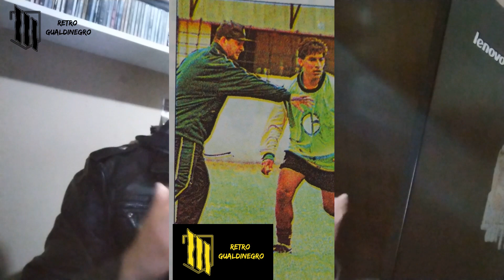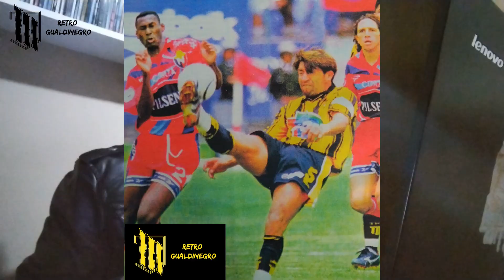The Strongest del siglo XXI, parte 3.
Hoy quiero hablarte del equipo de año 2000, que participó tanto del torneo local como de la copa Toyota Libertadores. Los jugadores que formaban la base, los refuerzos, los que retornaron y también los que estuvieron a punto de llegar.
Además de algunos datos muy interesantes que estoy seguro que te van a gustar.
Todo eso te lo cuento en el video que he preparado para el día de hoy. Super saludo.
Únete a la comunidad del Retro Gualdinegro para acceder a tu regalo 🎁Canciones históricas del club The Strongest🎁, material exclusivo y para enterarte de nuevos lanzamientos.
Para unirte, haz click aquí.